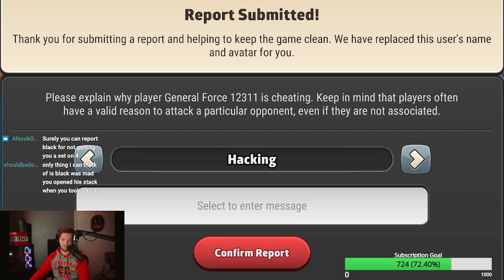What to do if you know you can't win (Classic Fixed #6)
Thank you for stopping by for some crazy Risk Content!

And any other day I feel like it..

JJbruhh